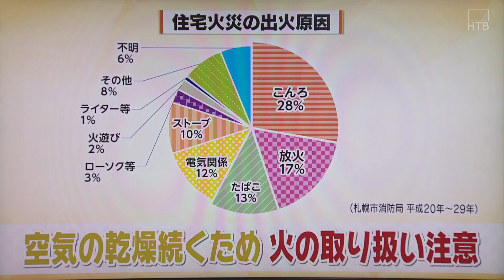３１日の北海道 かすんだ青空 黄砂の影響残る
24時間ノンストップ「北海道ニュース24」